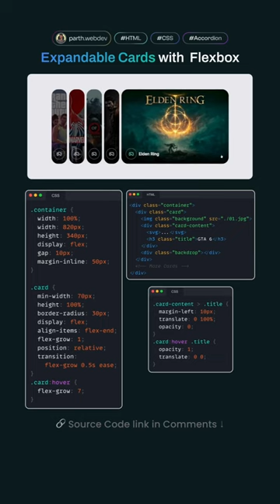Cards with CSS. Cards with HTML and CSS. source code available. follow for more.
hello. This video has information about how you can make appealing cards in HTML and CSS.
for more.

card slider html css js,
automatic card slider in html css,
simple card slider html css,
product card slider html css,
how to make card slider in html and css,
card slider html css,
responsive image slider html css,
responsive image slider,
responsive image slider html css javascript,
css image slider,
html css card design,
how to make card responsive css,
responsive card slider html css,
card slider,
automatic image slider,
how to create image slider using html and css
html css,
advanced css,
advanced css tutorial,
css,
html,
full course,
advanced html tutorial,
advanced html,
learn to code,
supersimpledev,
css full course,
course,
software engineer,
tutorial, hi
software engineering,
coding tutorial,
web developer,
responsive,
responsive css,
responsive website,
responsive web design,
responsive web tutorial,
responsive web design tutorial,
frontend,
intrinsic design,
front-end,
css,
css tutorial,
kevin powell,
web development,
flexbox,
tutorial,
grid,
apna college. code with Harry, striver.
vs code.
visual studio code.
web developer.
web development.
HTML.
CSS.
Javascript.
animation.
animations in HTML and CSS.
how to make animation with HTML and CSS.
loader animation.
loader animation in HTML and CSS.
loader animation for website.
bootstrap.
loading animation.
loading screen animation.
loading animation in HTML and CSS.
loading screen animation in HTML and CSS.
web development.
VS code.
visual studio code.
project animation.
loading screen animation.
coding inspiration.
web design.
frontend development.
web development tools.
programming tutorials.
animation tools.